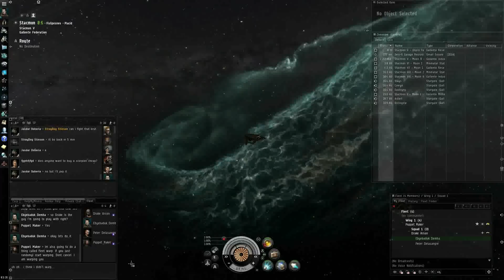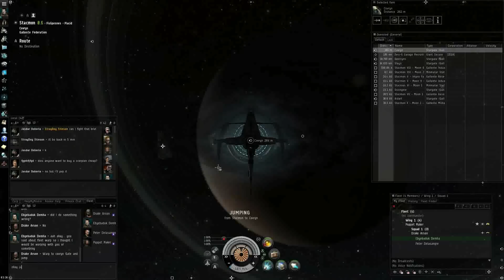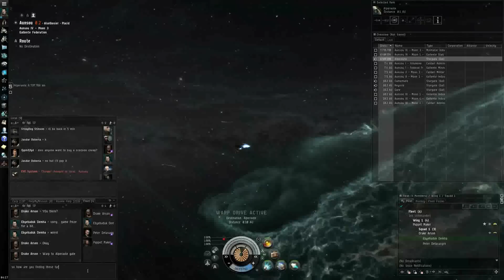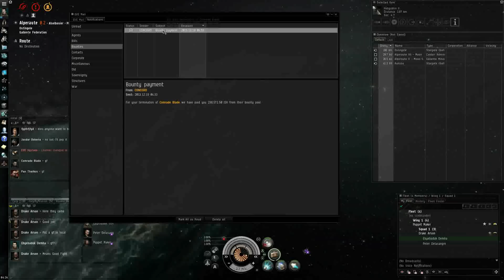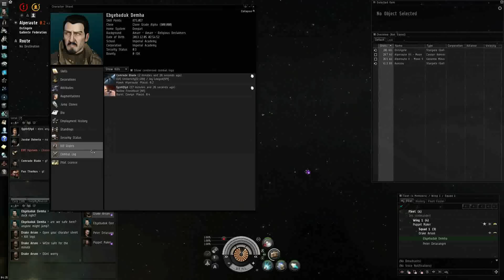Thirty Days In Eve Online - Day 27 - Session B - My First... & Second... Kill!!!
This has been the hardest video to edit. So I did not edit it as much as I would normally edit. Hence this has also turned out to be the longest video in this series.

Many things occurred during this expedition and in order to really understand what happened one must watch the whole video.